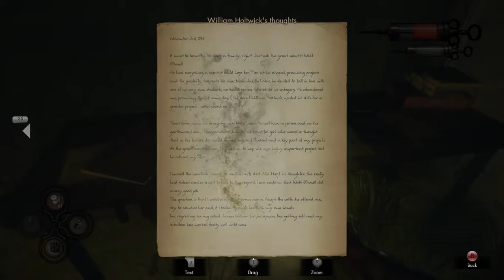The Crow's Eye # 10 『01・02・03』 【PC】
舞台の2階の扉を開けて進むと、壁に01と書いてある空間に到着。
01を突破すると、今度は02と書かれた空間に・・・
03の空間を突破すると、また舞台へ戻りました。
ステージの宝箱から鍵を手に入れて、2階の扉を開けるとガラスで仕切られた部屋に到着。
部屋の隅にある4つのスイッチを入れると先へ進めるようです。